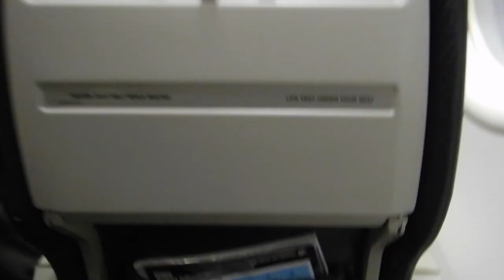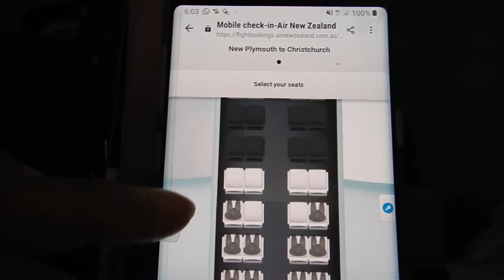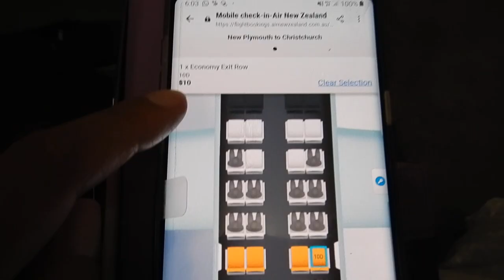Flying Air New Zealand | NZ8051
Hi travellers,
In this video I show inside the regional flight from Auckland to New Plymouth with Air New Zealand.  This flight leaves Auckland at 7:05pm and arrives into New Plymouth at 7:50pm.

Check in closes 30 minutes before departure.

Make sure your carry on is under 7kgs as they may weigh it.  Fortunately this time I was overlooked.

Even after doing the online check in 24 hours beforehand they still wanted to charge for seat selection.  This is so poor.

I had a layover in Auckland, this is the 2nd leg of my trip from Christchurch on the same day.

On arrival, it's a very small airport and you walk on the tarmac through to the arrivals area.

At the end of the 5 day trip away to visit my family, I flew direct from New Plymouth to Christchurch.  Again with the need to pay for seat selection.  And for some reason they didn't do quick drop off for my wheelie suitcase, I had to have it under my seat for the duration of the flight.

I paid for these flights and chose the seat + bag option.

This was filmed before the outbreak.

I use Momondo travel search engine to book my flights:

Europcar hire